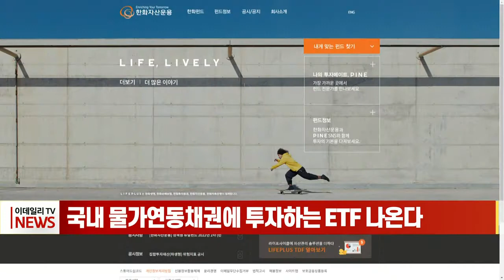국내 물가연동채권에 투자하는 ETF 나온다 (20220527)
# 국내 물가연동채권에 투자하는 ETF 나온다